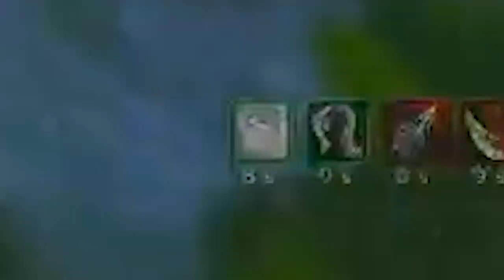Meanwhile in Season of Mastery WoW Classic: (Ep.2)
Players Featured in this World of Warcraft Episode:

0:00 - Intro
00:09 Zulp
00:28 Hawnktv
01:01 alvarostorm
01:38 flippynipsWoW
01:50 itsnefar
02:09 lifeismoot
02:23 Elxokas
02:50 rokman
03:15 cadet_15
03:48 finnerlol
04:23 larslarstv
04:34 m3dge
04:46 Payo
05:16 laty1337
05:26 Prefoxfox
05:43 Pshero
06:26 javelja
06:59 Payo
07:15 Elxokas
07:22 laitock
07:32 w_rlock
07:51 Payo
08:16 Guzu
08:41 Prefoxfox
09:11 Payo
09:31 Ascalontv
10:00 Elxokas
10:22 sp0key
10:37 Payo
11:00 Zulp
11:30 laty1337
11:39 Clintonwow
12:01 slyngel
12:35 laty1337
12:48 Pshero
13:31 Elxokas
14:01 Guzu
14:14 bicarbxd
14:30 Payo
14:47 laty1337
15:09 branz_bs
15:17 gnuzors
15:30 Payo
16:13 Swifty